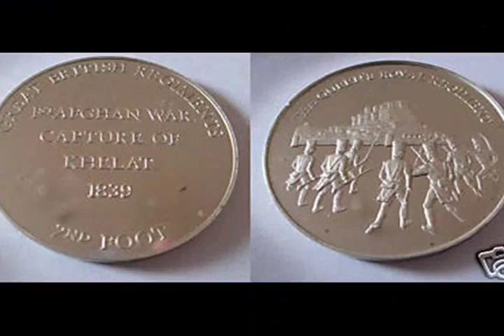THE TAKING OF KALAT ( Balochistan): A SOLDIER REMEMBERS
Im major General  Henry William Stisted. History knows me more as the first Lieutenant Governor of Ontario, Canada. I took part in the capture of the fortress of Kalat, on 13th November 1839, as a lieutenant. I was then only 22 years old then.
In the northern part of Baluchistan, stands the strong mountain fortress
of Kalat.  The chief, Mehrab Khan, had offended the British, and it was
resolved, to annex his territories to the kingdom of Shah Soojah.  Kalat
is a place of commanding strength.  The citadel, rises high above the
buildings of the town.  On
the north-west of the fort are three heights.  On these the Khan had
posted his infantry, supported by five guns in position.  General
Willshire was sent to capture it, with the 2nd and 17th Queen's
Regiments, the 31st Bengal Native Infantry, with two howitzers, four of
the Shah's 6-pounder guns, and a detachment of local horse.  On the
morning of the 13th of November he found himself before the place.  The
Engineer officers reported that until the heights were carried, it would
be impossible to proceed against the fortress; accordingly orders were
issued for the attack.  It was Willshire's hope that the enemy, might be
driven down to the gate of the fortress, and that the stormers might
rush in with them.  Gallantly our brave soldiers made their way up the
heights--gallantly they were carried, and right nobly the guns were
captured.

The shrapnel, shot from Stephenson's batteries, fell with too deadly an
Aim, among the Beloochee footmen, for them to hold their position on the
hills.  They fled towards the walls of their fortress, and the British
infantry pushed hotly after them; but, in spite of all their exertions,
our brave soldiers were not in time to secure an entrance--the gates
were closed against their advance.  The enemy's artillery, planted on
the walls, was now brought into play.